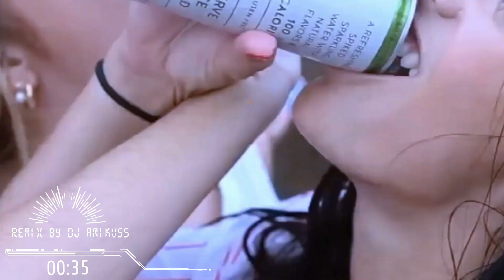DJ AmiKuss - Liebe [AI Vocal - FL Studio]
➡️Enjoy my music
➡️It's my hobby
➡️Not Commercial!

⚡ Music makes me happy⚡

⚡ stay healthy and don't stop dancing!!!⚡